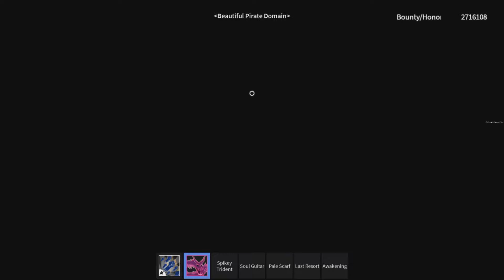Blox Fruits Bounty Hunting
A Compilation of my experience Bounty hunting in the Roblox game Blox Fruits